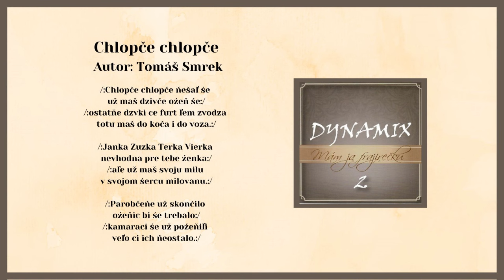DYNAMIX 2, Chlopče chlopče, autor Tomáš Smrek, Videorohaľ